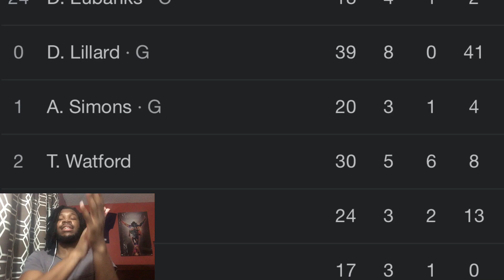PELICANS VS TRAIL BLAZERS REACTION 2023 PELICANS VS TRAIL BLAZERS HIGHLIGHTS REACTION 2023